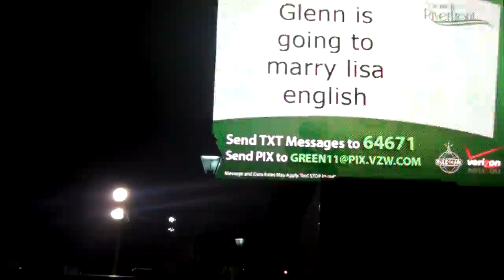green water anchor